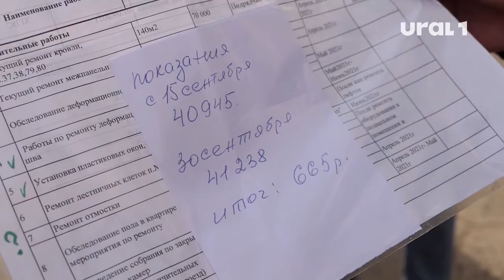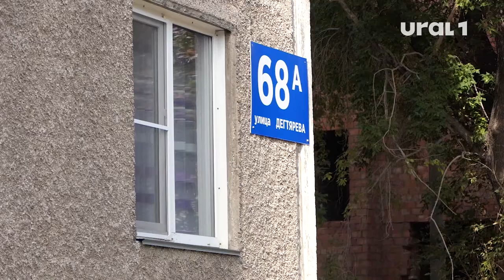Еще один дом в Челябинске чуть не замерз из-за бездействия коммунальщиков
Тепло в квартиры жителям вернули после обращения к депутату Госдумы.